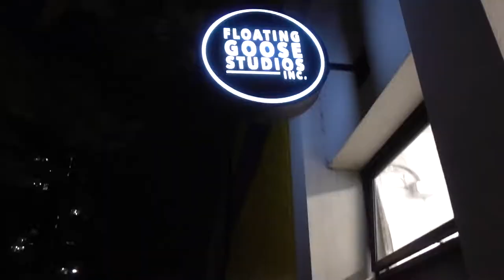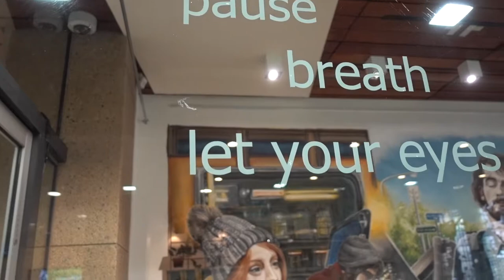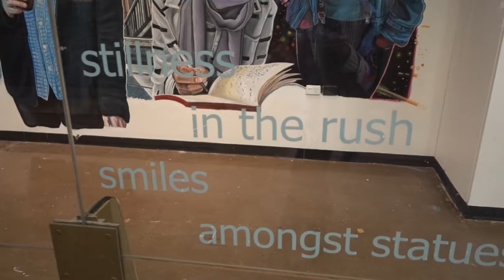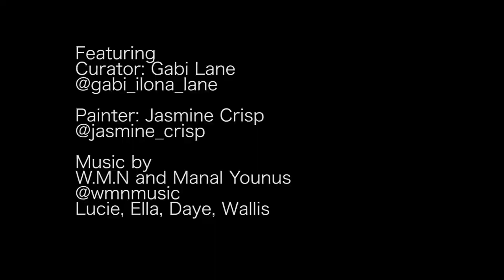I'm On A Wall!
Catch our exhibition in the middle of the city on Kaurna Country.

If you want to see more work from these artists see below!

Gabi Lane has several exhibitions in SALA including the one she was preparing for in this video at Floating Goose, featuring the works of Rosina Possingham, George Graetz. She’s also curated projects now showing at Carclew, Adelaide Central School of Art and ART POD

Catch W.M.N on Facebook, Soundcloud, Spotify and everything else and at ART POD

Stalk them all on instagram to see whats up!